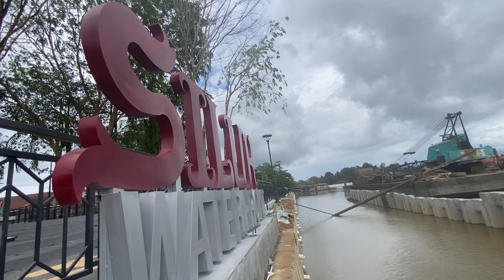Kondisi Terkini Pembangunan Waterfront Siluk Putussibau Kapuas Hulu